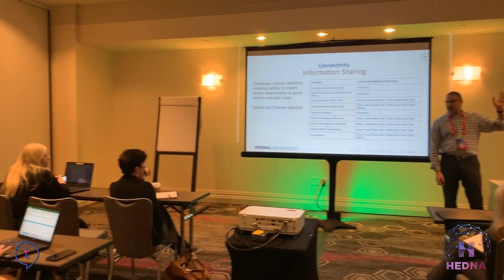TTT & HEDNA LA | Day 1 Steven Rubin | Channel Management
From Day One of HEDNA LA, Steven Rubin talks about his HEDNA U 205 Session. Channel Management...

Steven gives us an overview of key take aways from his presentation.